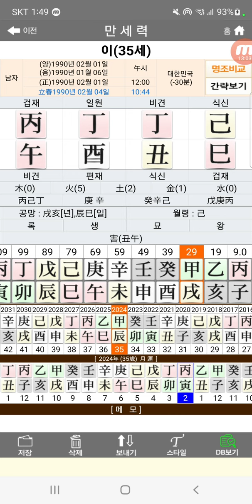정유일주 정축월 식신격 삼합재국 부자사주 건록도화 미납 대운대길